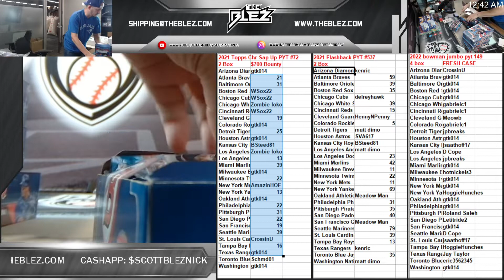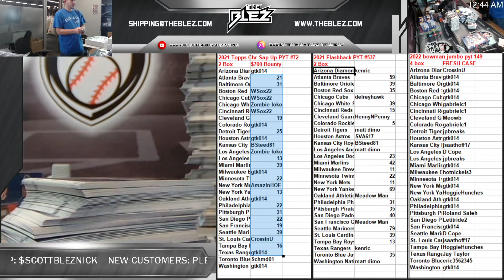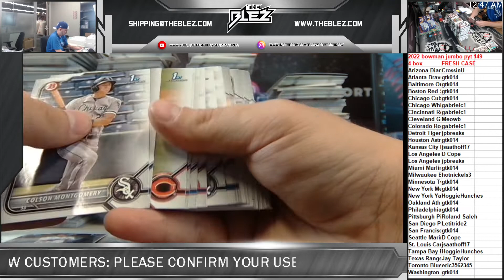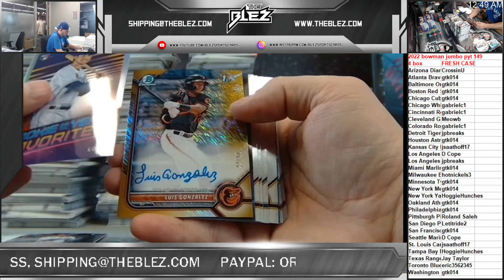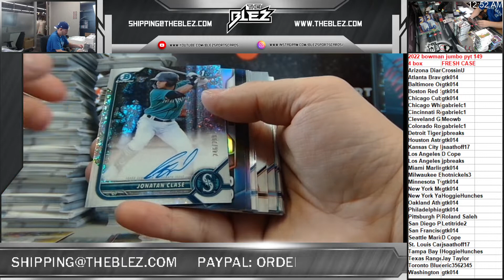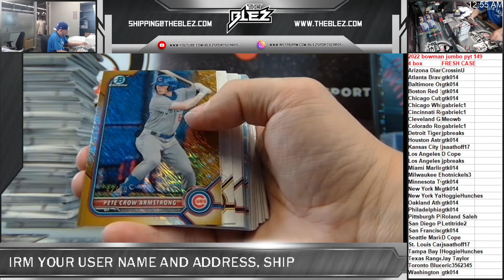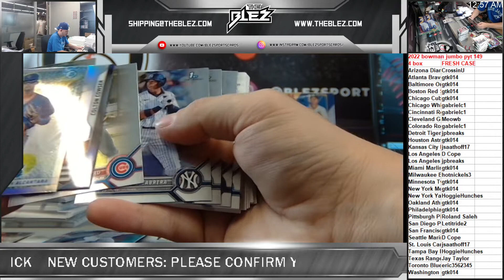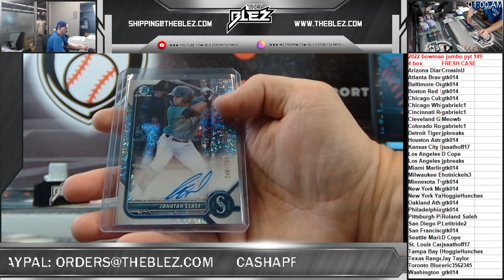2022 Bowman Jumbo 4 Box Half Case PYT #149